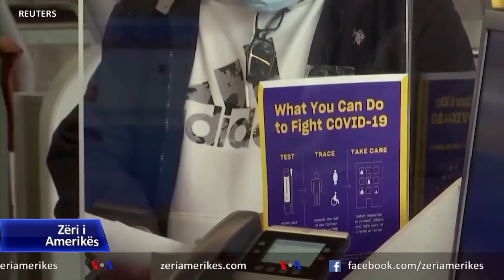SHBA vë kufizime për udhëtarët nga Mbretëria e Bashkuar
Duke filluar nga e hëna, qeveria amerikane do të kërkojë që të gjithë pasagjerët e linjave ajrore që nisen nga Mbretëria e Bashkuar të testohen për koronavirus 72 orë para nisjes. Analizat paraprake në Mbretërinë e Bashkuar tregojnë se një variant i ri i virusit i shfaqur atje mund të jetë 70 për qind më ngjitës se variantet e mëparshme